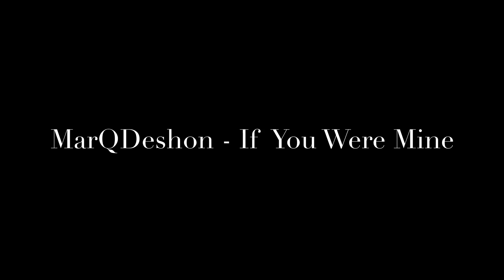Black Men Don’t Deserve A Strong Woman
Wasss Goodie!?!?!?  It's ya girl Zeze(__@cfwm)

Is it me or is black men tripping, tripping nowadays. Either they are shown beating woman or standing aside and watching woman get beat by someone else. IT'S CRAZY!! In this video I talk about why I think black men don't deserve a strong woman.

I simply asking for our protectors and leaders to be more. Black men, stop being cowards and be the strong men they are scared of.

What do you think? Are black women becoming more dominant than the black men? Let me know below...

MarQDeshon - If You Were Mines